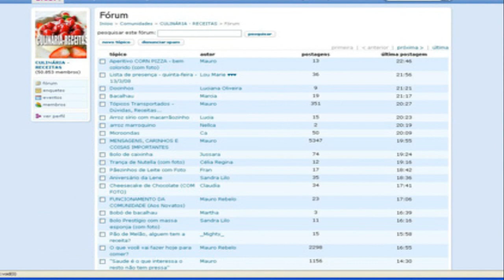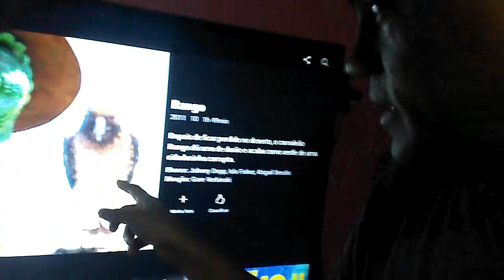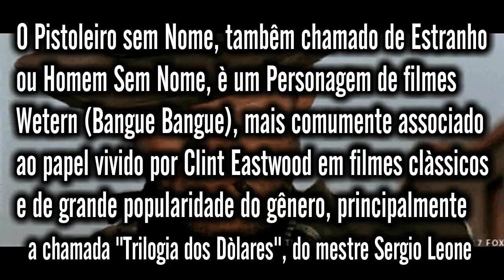RANGO(2011):O ESTRANHO SEM NOME interpretado por CLINT EASTWOOD apareceu no filme RANGO |você sabia?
Um camaleão que viveu como um animal de estimação se encontra em uma crise de identidade. Rango se questiona sobre como se destacar quando é de sua natureza se camuflar. Acidentalmente, ele acaba em uma cidade de fronteira chamada Dirt e dá o primeiro passo em direção à transformação se tornando xerife. Embora inicialmente ele apenas tenha encenado, uma série de situações emocionantes e encontros escandalosos obrigam Rango a se tornar um verdadeiro herói.

POR UM PUNHADO DE DÓLARES (1964)| Tudo Sobre O Filme da Trilogia dos Dólares(CURIOSIDADES DO FILME)